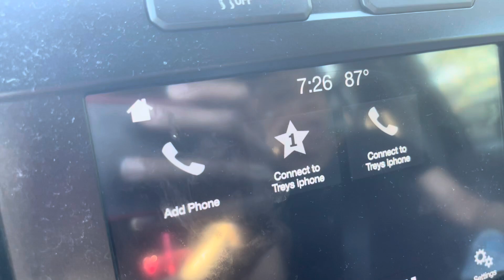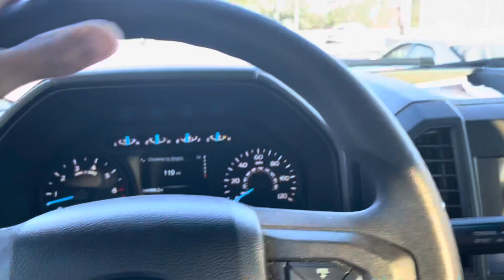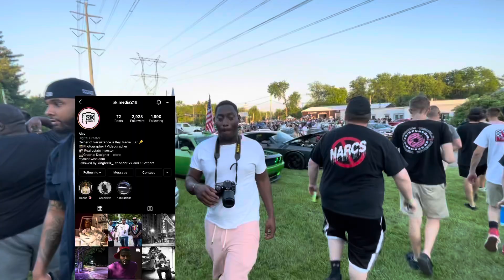LOUD MUSCLE & EXOTIC CARS SEND IT Leaving Car Show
SUNSET SHOWOFF IS HERE CLEVELAND CAR SHOW 2021 all makes & car models that you can think of is in this video check it out! Plus a quick clip of a car sending it in front of a Cop & gets pulled over!